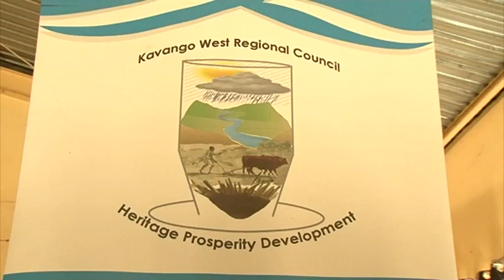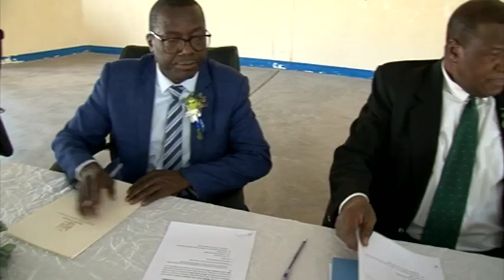John Mutorwa stresses on availability of Public policy documents - nbc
The Minister of Works and Transport, John Mutorwa, says public policy documents are not confidential and should be made available to the public.

Mutorwa was speaking at Nkurenkuru when he handed over the ministry's maintenance functions to the Kavango West Regional Council.